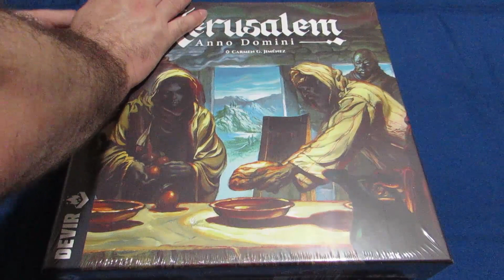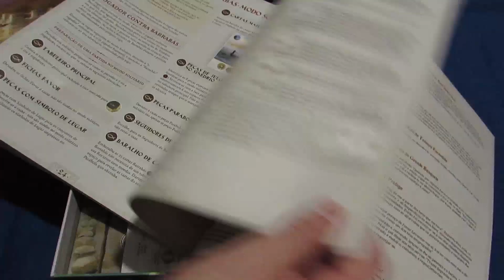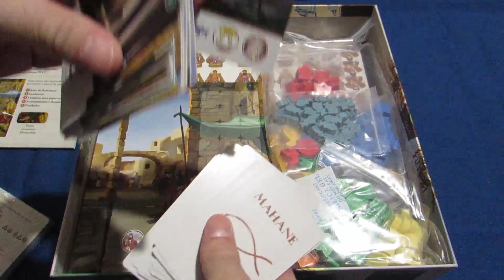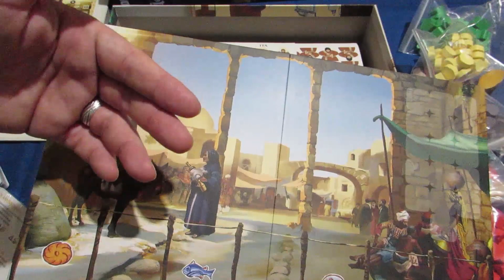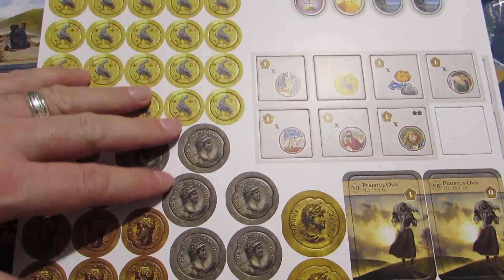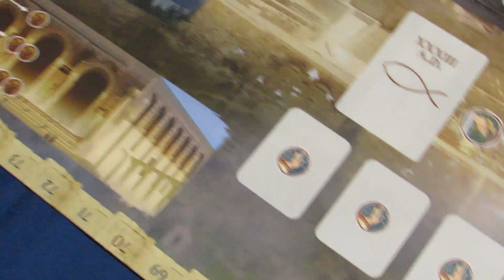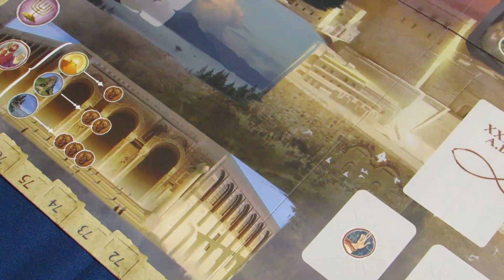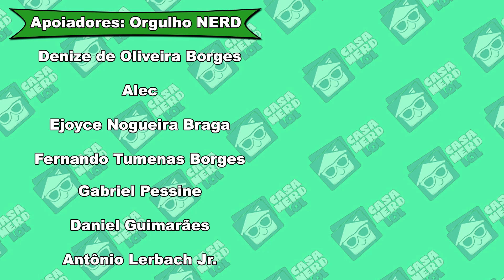Ierusalem: Anno Domini (Devir) - O que vem na caixa | Casa NERD lol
A @DevirBrasil enviou para nós os lançamentos do mês de maio! Coloque nos comentários que tipo de vídeo você quer ver sobre cada um deles. Mas, como sabemos que vocês estão empolgados com Ierusalem, já vamos mostrar o que vem na caixa e uma visão geral das regras.

Introdução - 00:00
Unboxing - 3:10
Considerações finais - 17:19

Encontre esses ou outros jogos na bravojogos.com.br,  use o cupom CASANERDLOL e garanta brindes em suas compras.